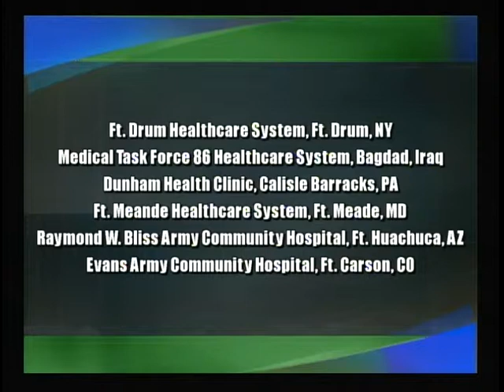Source16 News @ 6 PM Tuesday January 18th 2011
News from Source16 News 6 pm edition Tuesday January 18th 2011 from Western Kentucky